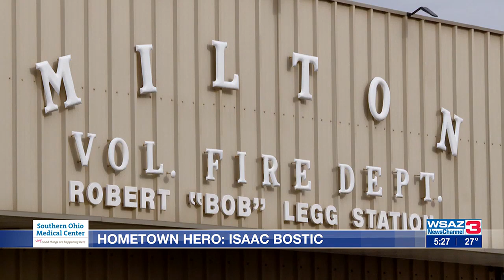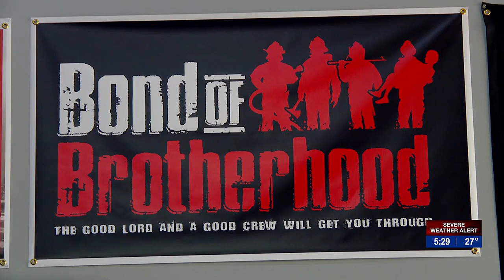Hometown Hero | Isaac Bostic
His quick action and dedication helped make Milton Volunteer firefighter Isaac Bostic our latest Hometown Hero.